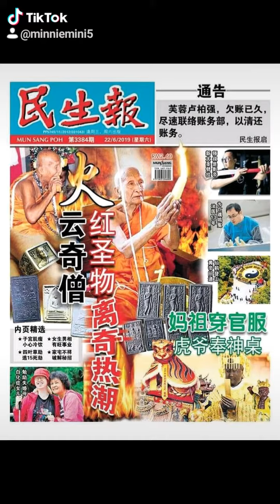YC & NewsPaper คุณ yc กับการออกนสพ.พระเครื่องไทย